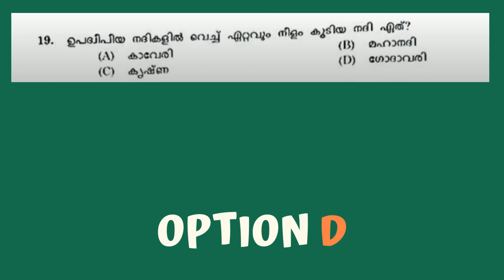TODAY LDC KHADI BOARD EXAM ANSWER KEY | PART4